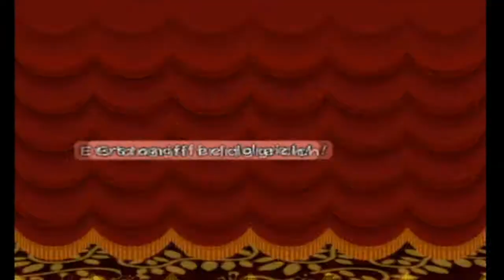Let's Play Paper Mario 2 #13 (German)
Der ''geheime'' Eingang